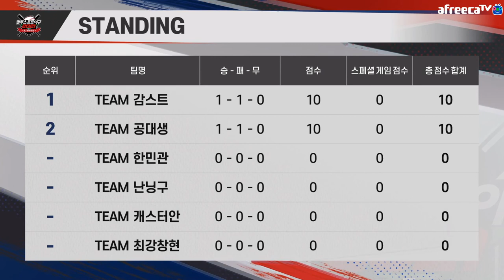[컴투스프로야구] 아프리카TV BJ 챔피언십 1차전 1경기 TEAM 감스트 vs TEAM 공대생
아프리카TV BJ, 인플루언서들과 함께하는 ⚾ 컴투스프로야구2021 BJ 챔피언십 ⚾
1차전 1경기 TEAM 감스트 vs TEAM 공대생!